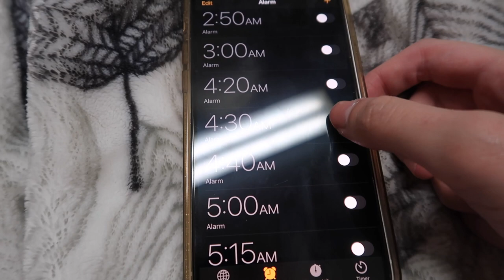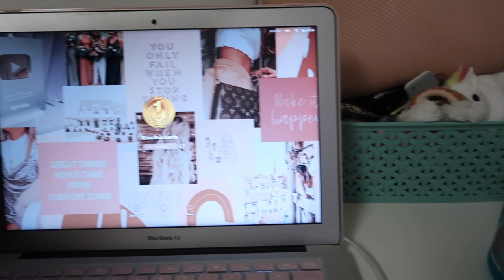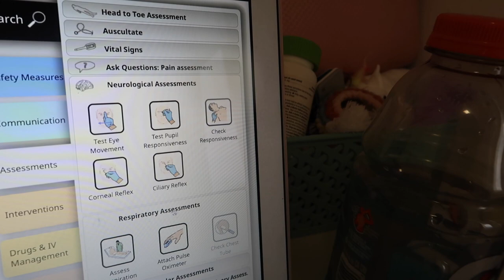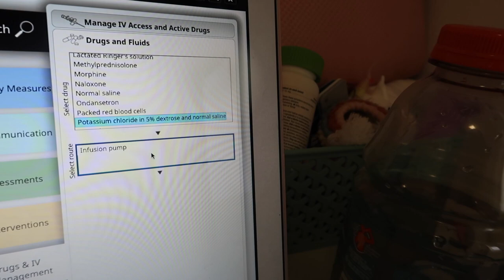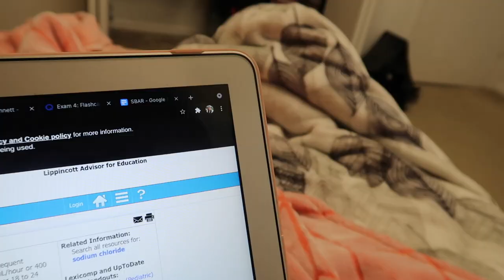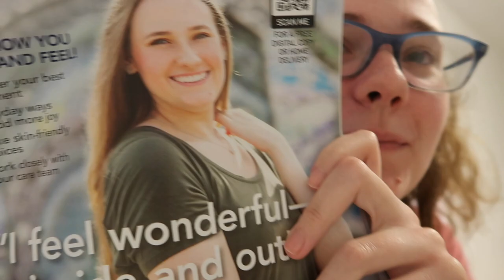clinical weekend in my life (live + virtual) | q&a, med surg, trauma, ortho and virtual clinical!!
Hello friends & new friends!! This weekend I decided to take you along with me on my clinicals! This half of the summer, I will be spending my time on the trauma/ortho unit at UTMB in Galveston, TX and my second half of the summer will be psychiatric nursing at Ben Taub in Houston, TX. I had a lot of fun this weekend on the trauma unit and it is restoring my faith as I did not enjoy my first semester clinicals much on the cardiac unit as it was a little too quiet for me. I love the students and nurses on this unit and I am excited for all I will be learning during this challenging semester. Let me know if you'd like to see more clinical vlogs! They can be difficult to film but I would love to hear what you all think about them.⭐

White Fila Clinical Shoes
BAGSMART Clinical Bag
Manual Blood Pressure Cuff
Stethoscope Case

Pink Polka Dot Bedding Set with Blush Pink Pillows
Gold Polka Dot Sheet Set

✰TECH PRODUCTS✰
Gold Sparkle iPhone 12 Case
Paperlike iPad Screen Protector
Pink iPad Case
13” Macbook Air (newer model)
MacBook Air Hard Case and Keyboard Cover (available in many colors)
Incase Laptop Sleeve (could only find in light purple)